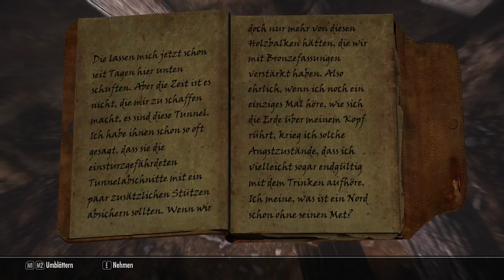Let's Play Skyrim in Schön #46 Die Wurzel zurück bringen